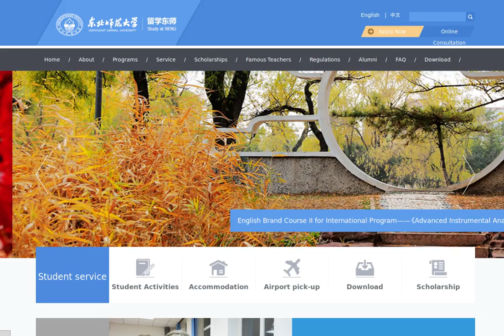Дизайн сайта китайского университета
Поразила "плавающая всплывашка". Это на интернациональной версии, на локальной вроде такой не встречается.

Northeast Normal University

china design 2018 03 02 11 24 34